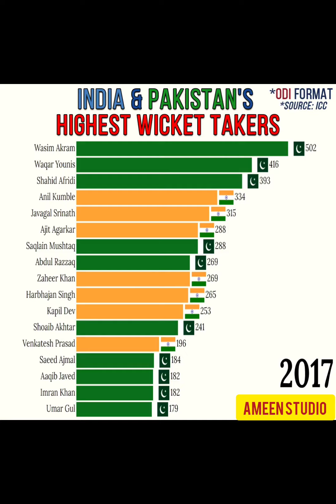India & Pakistan Highest wicket takers Since 1975 to 2022